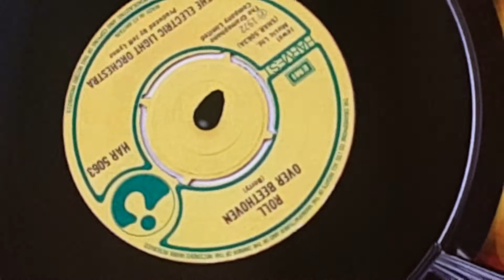ELO perform 'Roll Over Beethoven' at the Dublin 3 Arena 7th May 2016